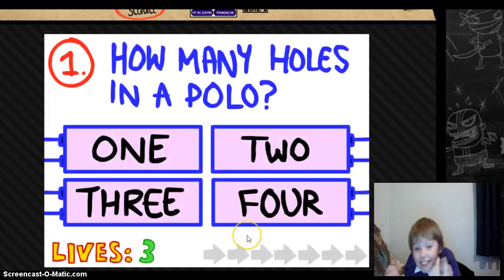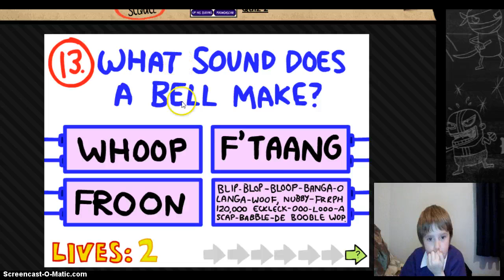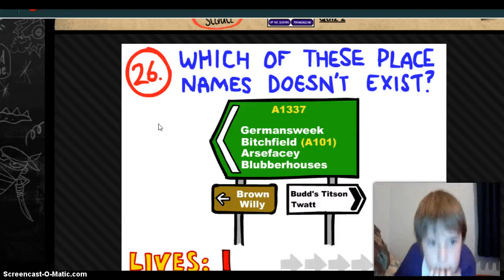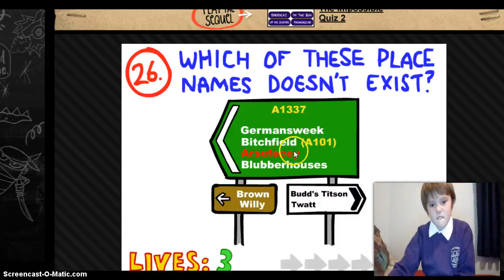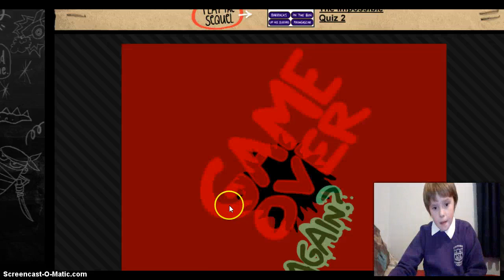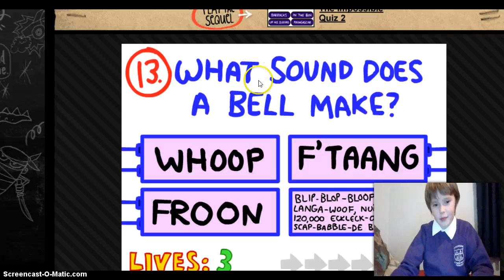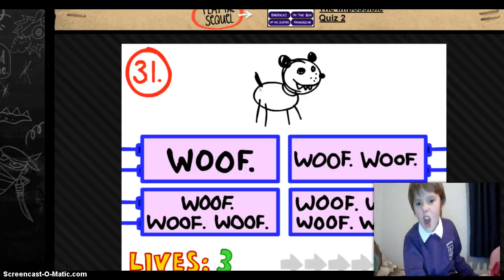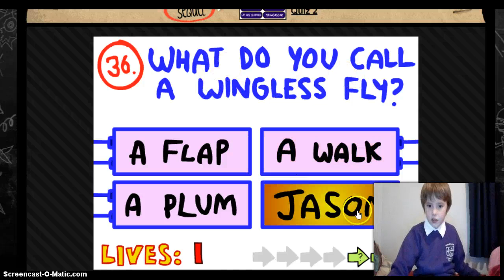Thumper plays the imppossible quiz - ragequit - part 2